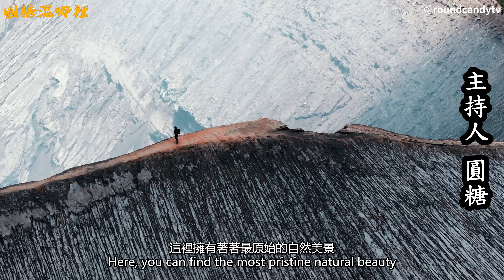【布羅莫火山】地球上最像月球的地方｜印尼孤獨星球雜誌封面｜CNN全球十大必看日出｜MT.BROMO｜印尼東爪哇冒險第一集｜EAST JAVA｜ EPIC Indonesia!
【布羅莫火山徒步】圓糖混哪裡 全新登山冒險故事
00:00 intro
00:59 正片開始
01:34 抵達金剛山觀景台
02:39 金剛山看日出
04:47 前進沙海
07:06 Bromo入口
08:24 Bromo背景介紹
10:22 階梯路口
10:49 抵達火山口邊緣
12:16 跑到火山口邊緣最高點
14:12 小神龕
14:45 下山
15:46 結尾
17:07 下集預告
17:35 AVIDER行程推薦
Tempat Wisata Paling EPIC di Indonesia!
【圓糖推薦】AVIDER 峰狂山旅
通常到海外旅遊，最擔心的就是語言溝通的問題。
如果這時有全程的中文領隊陪同，是絕對大大減輕登山途中的溝通難題

不僅僅峰狂領隊通曉中英文和當地語言，同時還會攜帶專業相機和無人機為團員們記錄下徒步中的美好回憶，堪稱完美！

AVIDER 峰狂山旅 - 馬來西亞唯一提供中文爬山領隊服務，是一家擁有旅遊營業執照的登山旅社，主打登山團。

旅程中, AVIDER 峰狂的中文領隊將會全程陪同，從城市旅遊到爬山登頂進行服務，為你解決語言問題&登山手續，還會幫你拍美照留念。
你只需無煩惱跟著玩就好啦！

有興趣的朋友，可以聯繫 AVIDER 峰狂

Halo teman-teman, selamat datang di RoundcandyTV!

Saya dari Taiwan dan ini pertama kalinya saya mendaki Gunung Rinjani di Lombok!

Saya jatuh cinta dengan negara Indonesia yang indah sejak saat itu

Salah satu dari tujuh puncak di Indonesia bernama Gunung Rinjani dan kami mengikuti jalur naik (Sembalun) lalu turun (Senaru).

Ingin tahu keseruannya?

Silakan dan tonton video ini!

導演｜主持人    ｜ 圓糖｜ ig搜尋 roundcandytv
【RESILIENT品牌官網】
｜圓糖混山海系列影片｜

歡迎追蹤一起開團去上山下海!!!

 商業合作
- 歡迎各種outdoor活動、戶外運動合作
 1.合作影片掛名贊助
 2.商品置入